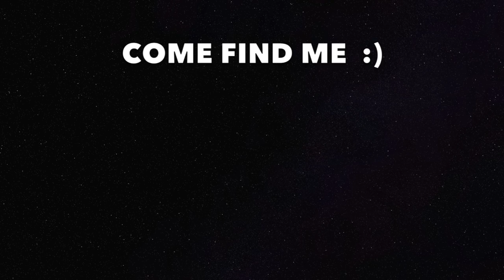Family VLOG!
What's up my humans?!?! This channel is about truth, the one that we all know but is hidden. It is about unity, creativity, diversity, community, art, bringing people together, religion, spirituality, science, being weird and exploring new things. Join me and keep it truthful!   :)

Y o u T u b e:::: T r i c i a w i t h t h e T R U T H

I n s t a g r a m::::   T r i c i a w i t h t h e T R U T H

T w i t t e r:::: @ T r i c i a w i t h T R U T H

S n a p c h a t:::: T r i c i a w i t h T R U T H

Thanks! Love you my humans!